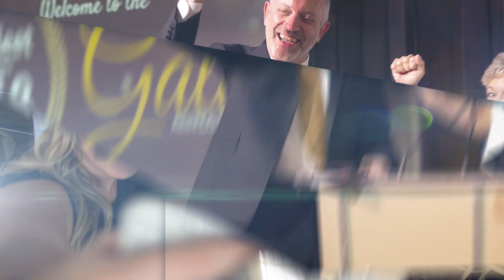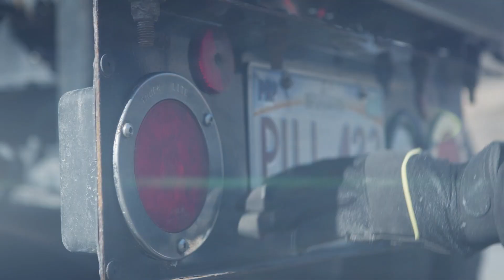Top Fleet Employers Gala 2023